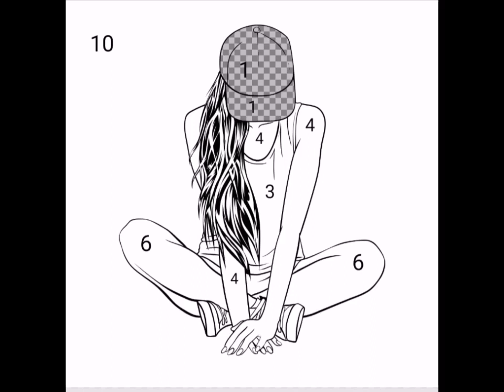Satisfying and relaxing colouring|| satisfying video || satisfying and relaxing online colouring